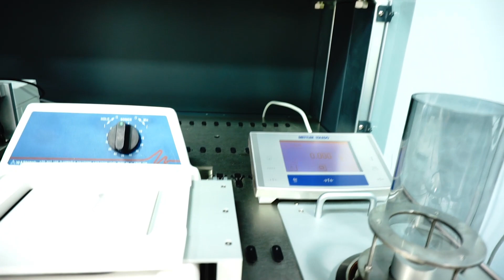Tecan Freedom EVO-2 200 Liquid Handler [BOSTONIND] - 44687